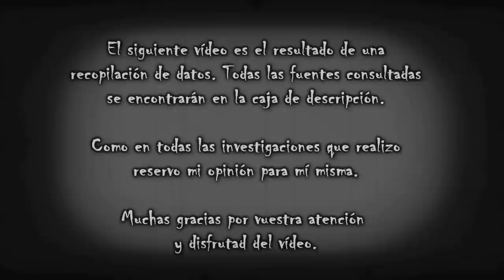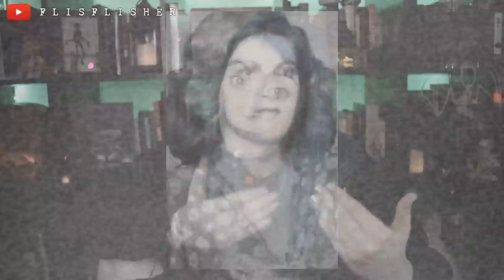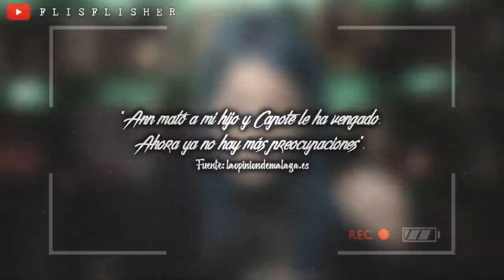La “VIUDA NEGRA” de NUEVA YORK: El MISTERIO de ANN EDÉN WOODWARD | Flisflisher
🔴 Hoy os traigo un caso fascinante: el de Ann Edén Woodward, de quien a día de hoy nadie sabe si fue una víctima o un verdugo. Como siempre, os recuerdo que mis vídeos están hechos desde el respeto y que son únicamente de carácter informativo. Todas las fuentes estarán más abajito. Muchas gracias ✨

¿MIS REDES?

EXPEDIENTE FLISFLISHER